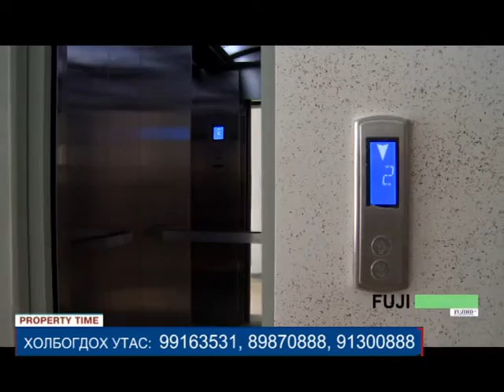Үл хөдлөх хөрөнгө : “Эрин” хороолол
Үл хөдлөх хөрөнгийн нэвтрүүлэг
“Эрин” хороолол